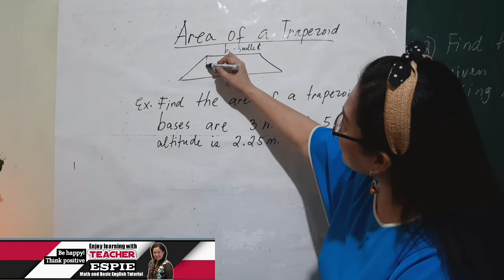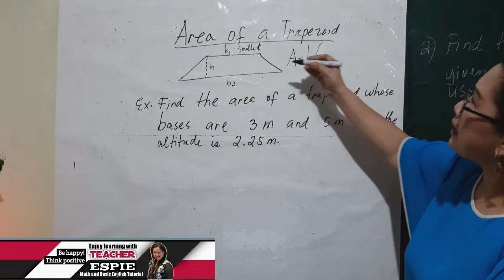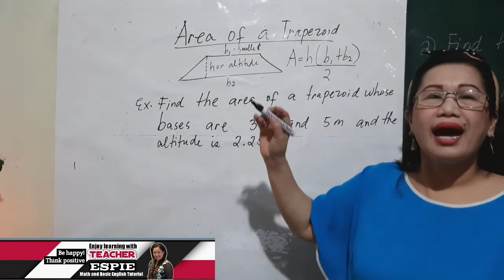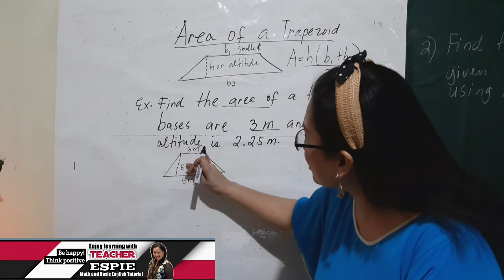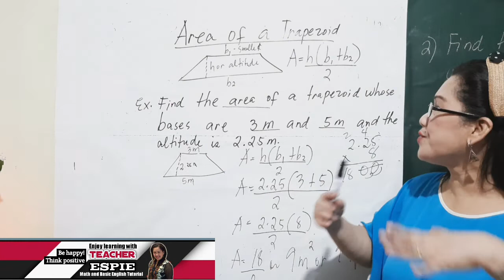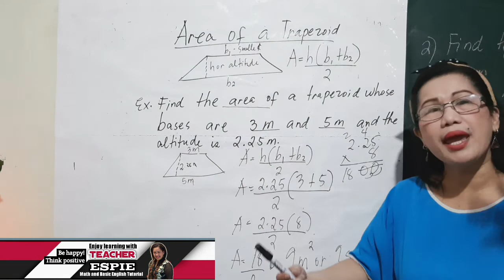Area of a Trapezoid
The process on how to get the area of a trapezoid given the shorter base,longer base and a height.Area trapezoid Teacherespie#